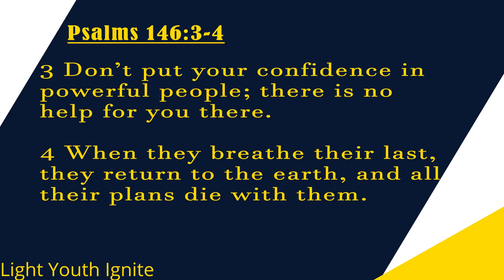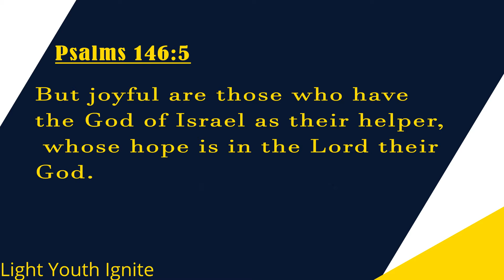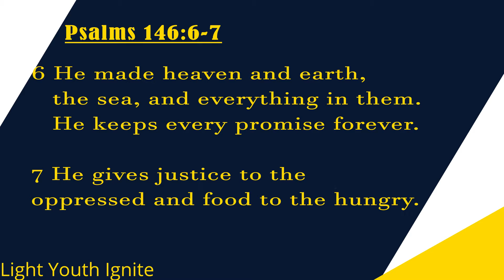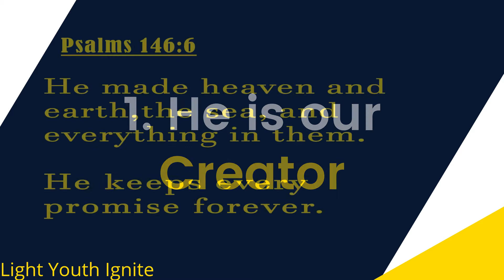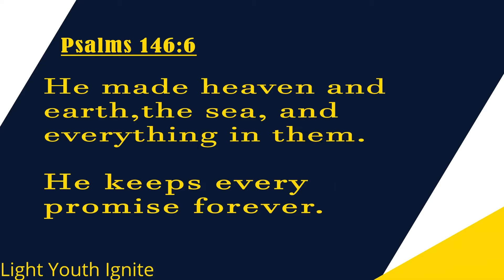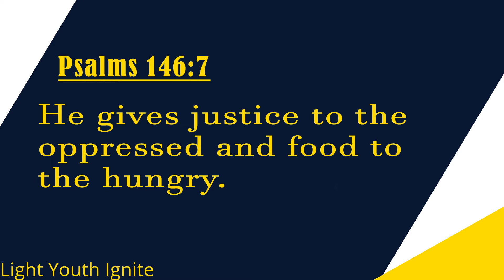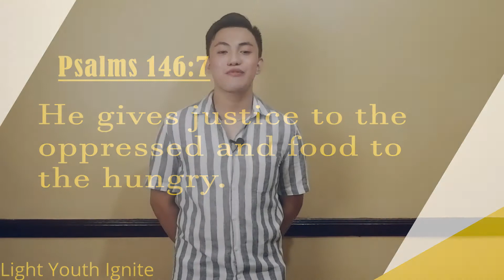Put Our Confidence in God - Kenneth Sawat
Psalms 146:3-7
3 Don’t put your confidence in powerful people;
 there is no help for you there.
4 When they breathe their last, they return to the earth,
    and all their plans die with them.
5 But joyful are those who have the God of Israel as their helper,
    whose hope is in the Lord their God.

6 He made heaven and earth,
    the sea, and everything in them.
    He keeps every promise forever.
7 He gives justice to the oppressed
    and food to the hungry.

WHY DO WE PUT OUR CONFIDENCE IN GOD?
1. He is our Creator
2. He is Faithful
3. He is Just
4. He is our Provider